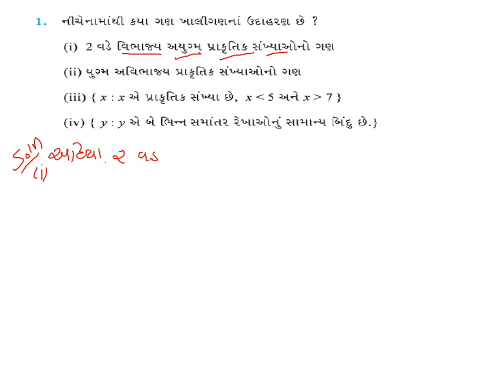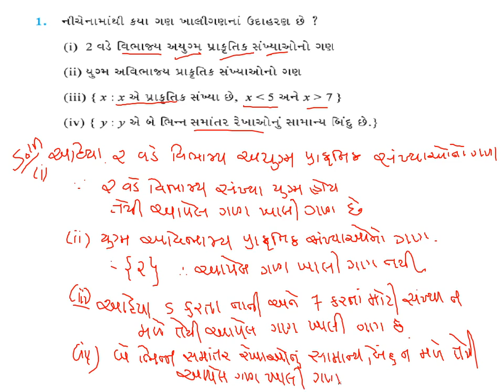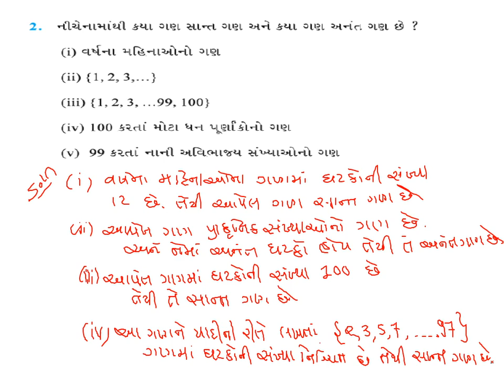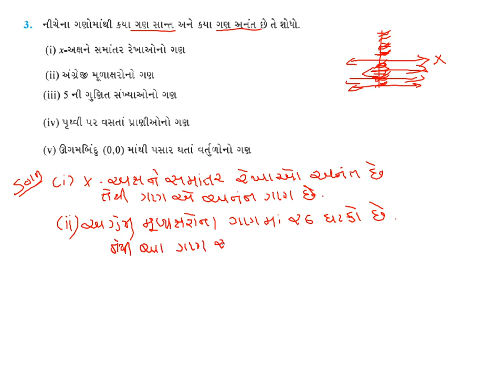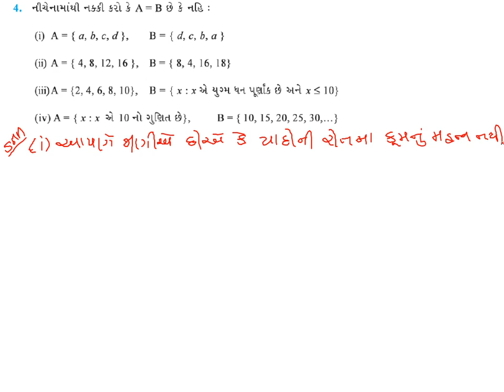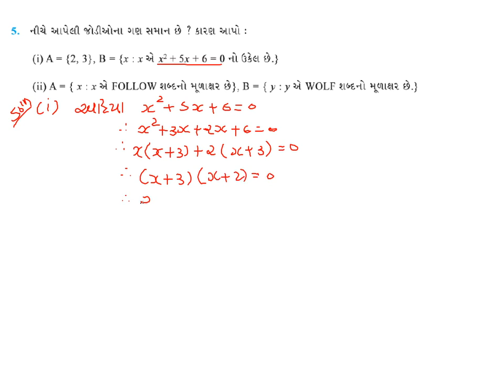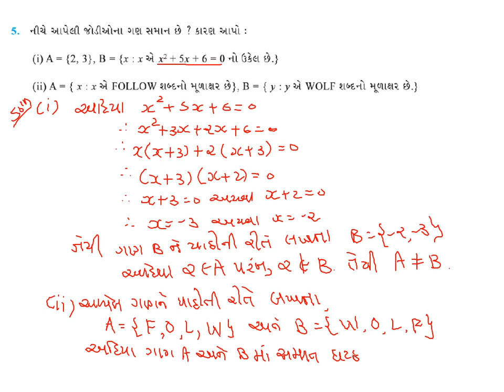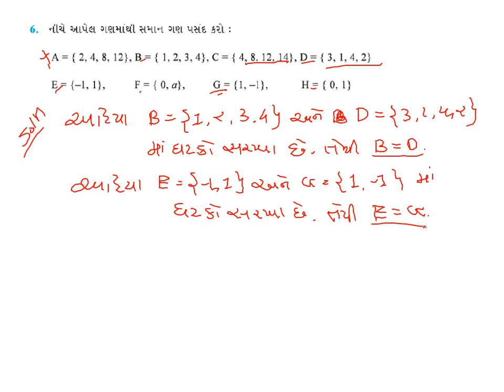Std 11 Science Maths Chap 1 Lec 6 Pansara sir